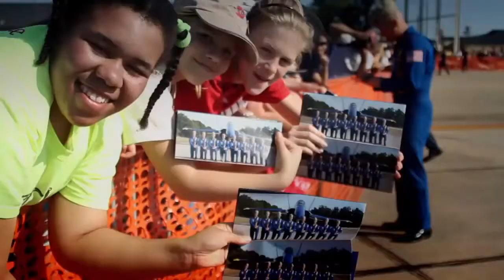Nine Inch Nails - The Hand That Feeds (Achrono Remix)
Artist: Nine Inch Nails
Song: The Hand That Feeds
Remix by: Achrono